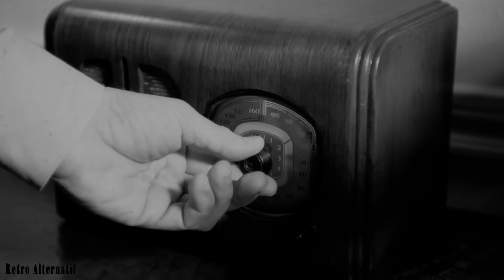Keişan - Tesla (Retro Alternatif Video)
Keişan'ın 9 şarkılık ArananAdam2 albümü tüm dijital platformlarda!

ARANAN ADAM 2 (2019 / DOKUZ SEKİZ MÜZİK)

Söz: Keişan
Kayıt:TrvpHouzZe!
Aranje: Akşit Uğurlu
Mix: Akşit Uğurlu
Mastering: Musa Tuncer
Video Kurgu: Yağmur Yıldız

Bunları hayal ederken ufacık çocuktum
Yargılaman saçma zırvalama kes lan!
Ve hala şımarığım hayal edemezsin
Çünkü bizi tanıyo' tüm esnaf

İçim buz gibi, tıpkı Angaram gibi
Çünkü çiziyo' bizi bi' çok underground ressam
Bi' tane Lambo istiyorum artık o da yetmez
İstiyorum bi' tane de Tesla!

Bi' tane de Tesla
Bi tane Lambo istiyodum artık o da yetmez istiyorum bi' tane de Tesla

İstediğim fazladan bi' Tesla
Siktir et sigaramdan nefes al
Kreuzberg Almanya best fuck!
Ben Ronaldinhoyum, Akşit baba Nesta

Gecelerde harcıyoruz rapçi bomba bitchi
Kafamdaki tek düşünce zengin olmak için
Zamanım yok tadımsa çok boktan gidiyo
Sokakta adam vururlar lan tek bi lokma için

Sabırsızım fakat durdum zayıf iradeniz
Bayık gözlerimiz siktirin lan ya da kira verin
Bu iş böyle olacak anlaşıldı batırdık boka
Bütün sürtükleri soyundurdu Fero biladerim

Sorun değil savaşırım daha on period
Sonra isterim fahişeni ve yanında Dom Perignon
Bi' Lambo düşününce zor geliyo
İkisini kapıştırdığım sınırsız bi yol deniyom